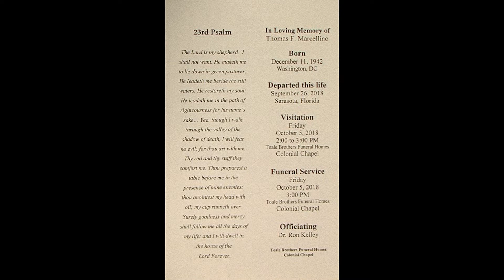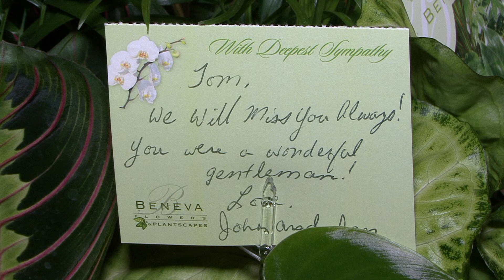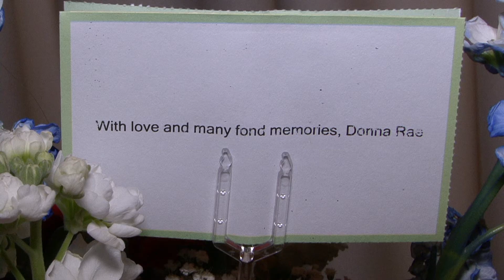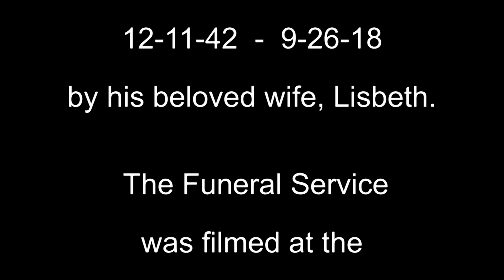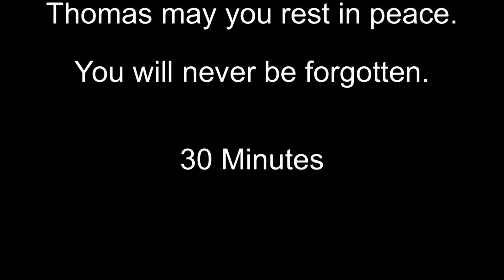Thomas F. Marcellino Funeral Service 10-5-18